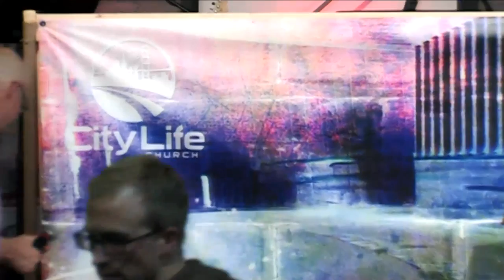Irresistible: Favor - Jonathan Wilkins